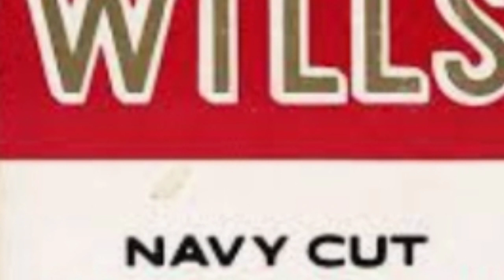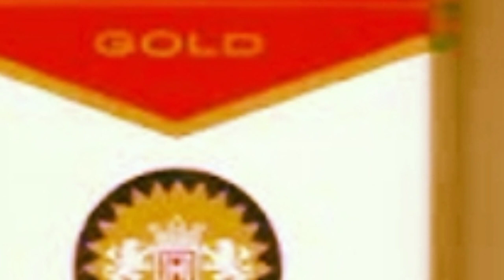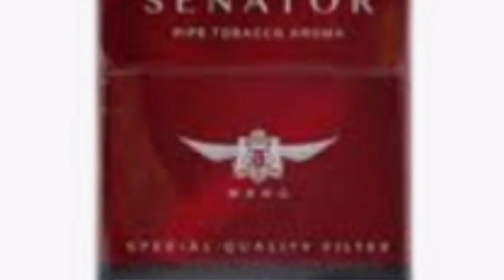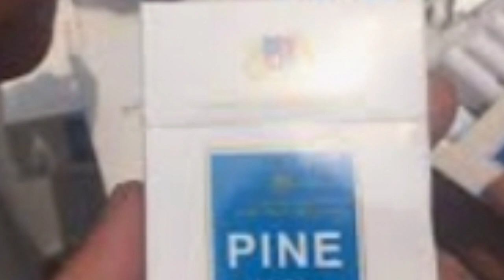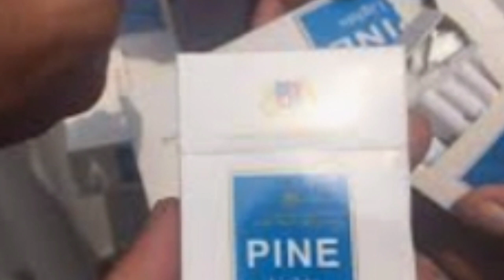Information about Cigarettes [سگریٹ کے متعلق معلومات] Punjab Rung Nizzaray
Cigarettes
Cigarettes as medicine
Invention of Cigarettes